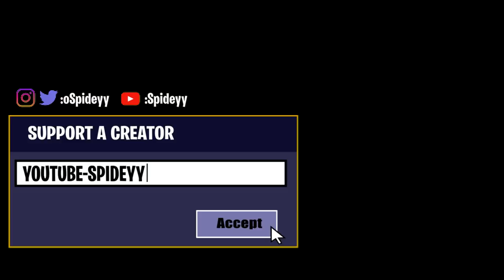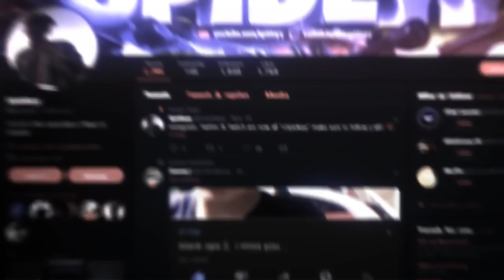what organization do i best fit in..